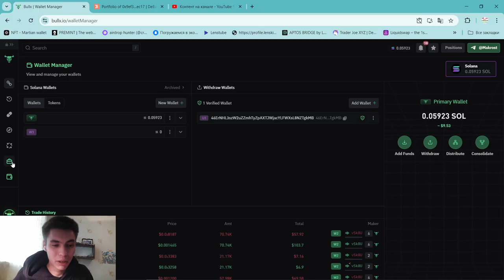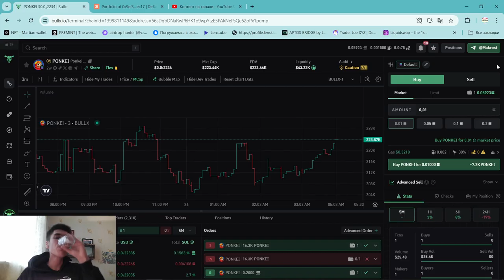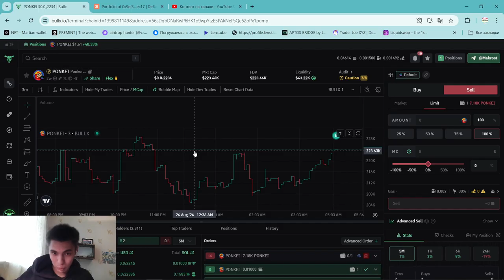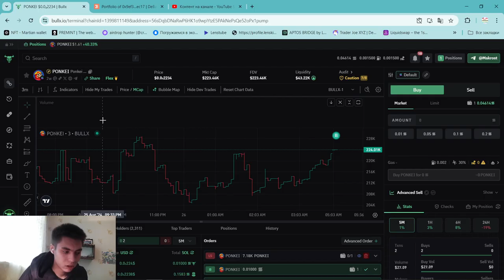BULL X ЛУЧШИЙ ГАЙД ПО ТОРГОВЛЕ ЩИТКОЙНАМИ И ЗАРАБОТКУ НА КРИПТОВАЛЮТЕ